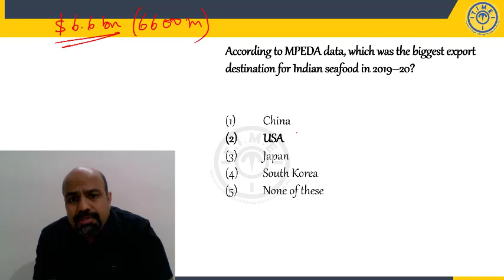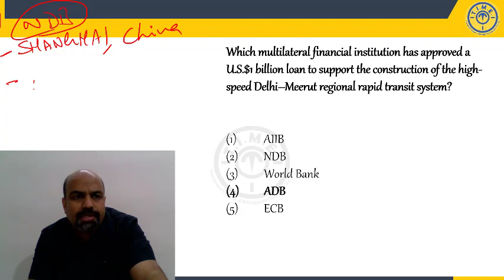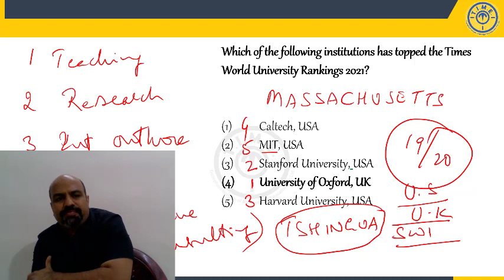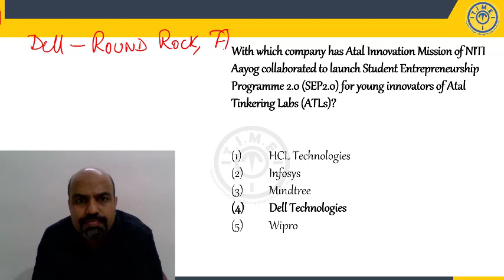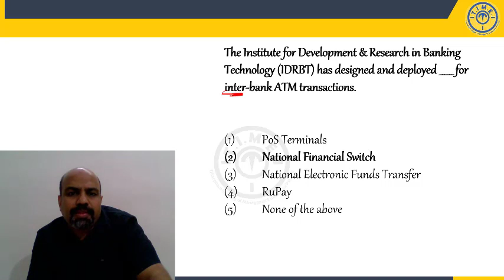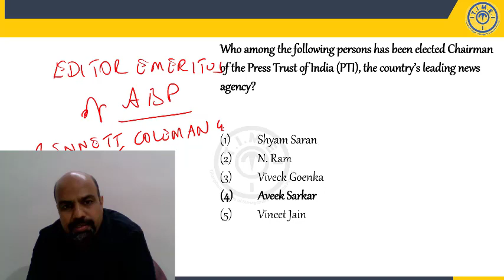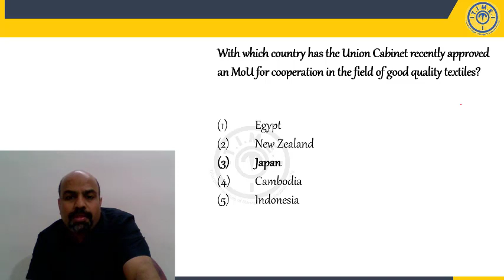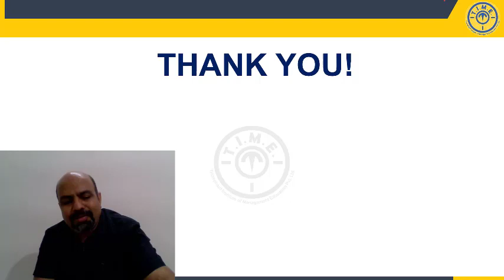Current Affairs (2020) MCQs for Bank Exams